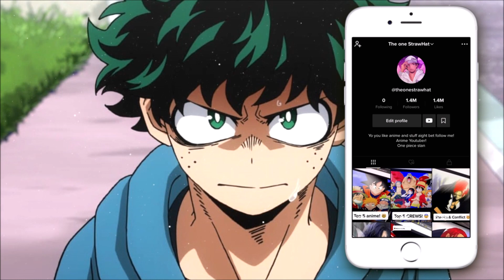WHAT DO WE DO NOW? - My Hero Academia 297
WHAT DO WE DO NOW? - My Hero Academia 297 298
Channel Checklist's:
✔ Video Title ✔
review
reaction
the one strawhat
theonestrawhatr
review
reaction
deku
bakugo
endeavor
shigaraki
my hero academia war